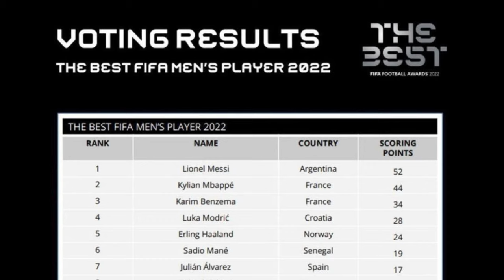TODOS LOS GANADORES DE THE BEST (2016 - 2023)